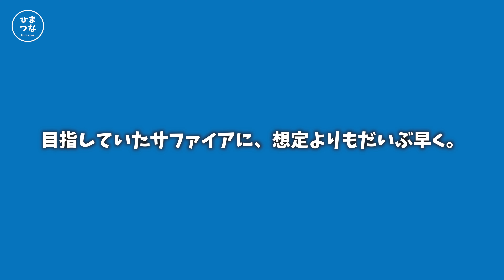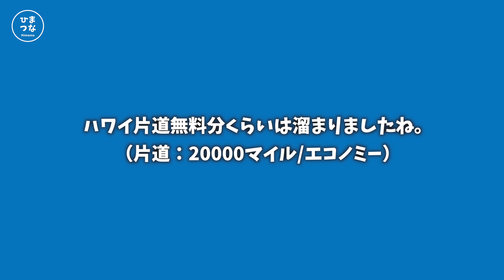【JGC修行2022】#09 2022年JGC修行総まとめ〜全39フライト、費用も公開！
JGC修行の総まとめ。2022年のJGC修行、こまめに動画を出そうと思っていましたが、もう年末。年内に動画を出したかったので、前フライトまとめてみました！
最終的には、👩はサファイア、👨はJGCプレミアまで達成することができました。来年は、このステータスを活かせるような旅行ができるようにしたいと思ってます！

▶︎もくじ
0:00​　初めに
0:32　フライト振り返り①
4:15　FOP２倍キャンペーンスタート
4:36　フライト振り返り②
6:17　「クリスタル」達成
6:38　フライト振り返り③
9:31　「サファイア」達成
10:09　サファイア達成後の振り返り
11:17　サファイア修行を終えて
11:43　プレミア修行
13:36　JGC修行〜完〜

感想、質問、リクエストなど、コメントもお待ちしています！

千葉県在住の２人「ひまつな」が運営する旅がメインのYouTubeチャンネルです。
2022年は、JGC修行メインに旅行動画を更新していきます。
旅の目標は「低価格・高満足」です。
この動画が少しでも皆さんの参考になったら嬉しいです。

エンディング：【フカガワ】さま
の曲を使用しています。